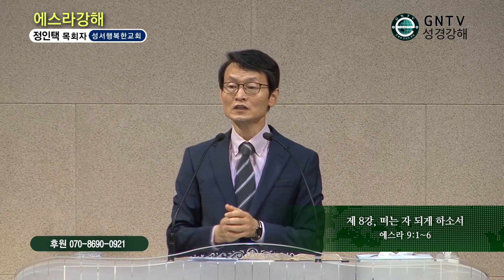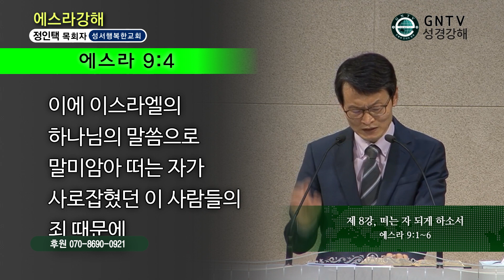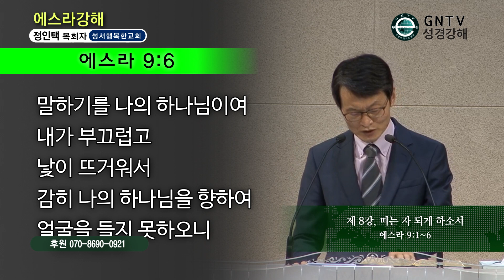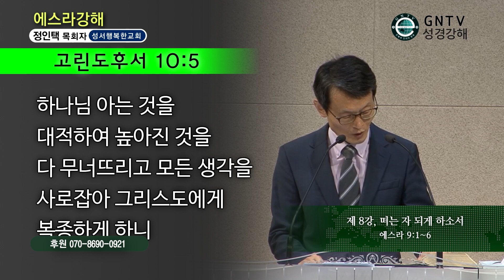GNTV 정인택 - 에스라 강해 8강 : 떠는 자 되게 하소서